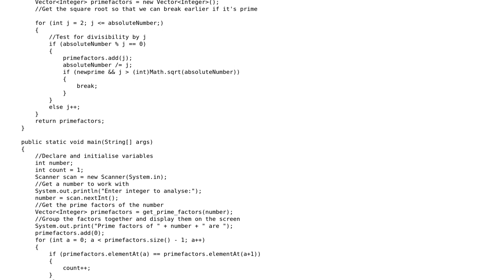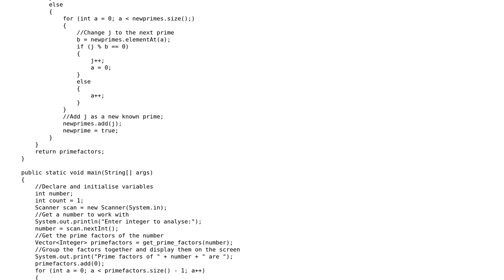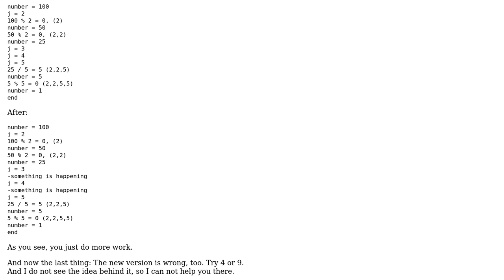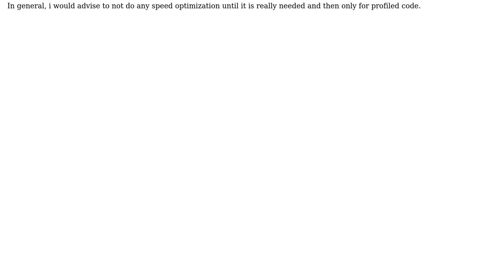Code Review: Listing a number's prime factors (3 Solutions!!)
Code Review: Listing a number's prime factors